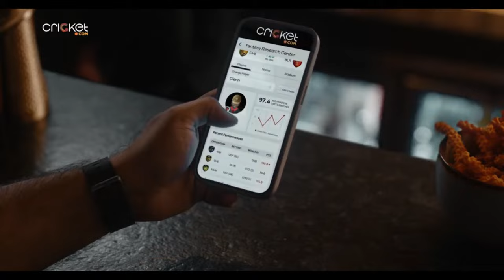🔴LIVE🔴 I RCBvsSRH I Match 30, IPL2024 | Watchalong | Cricket.com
To know more about True Elements and their products, check their website out

Royal Challengers Bengaluru in dire straits, they need to win the match against Sunrisers Hyderabad on Monday evening.

To further the exitement, catch Cricket.com's Watchalong as Anirudh, Avanish and Akshay takes you through the entire game.

Tune in at 7.30 PM as get together for an exciting watchalong!

0:00 Intro
16:45 Akshay - 'You can't bowl this line'
22:10 It's just the beginning and Akshay has lost it
24:35 Best RCB - SRH memory
36:05 1st wicket down
43:40 Hyderabad sailing at the moment
55:20 A quickfire ton from Travis Head
1:00:10 Head gone, finally some respite for RCB
1:19:45 Cricketers to have played for RCB & SRH
1:46:17 SRH strikes the highest ever IPL total - 287 !!!
2:39:55 Faf dismissed, RCB's chase in danger
3:15:35 DK saving the blushes for RCB
3:34:30 Damage control in progress
3:41:50 RCB lose their 6th game